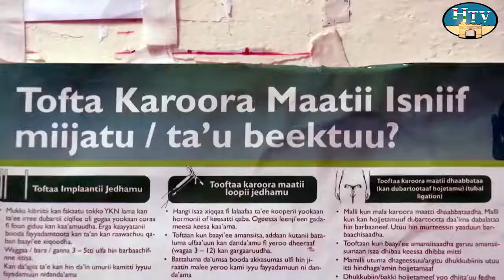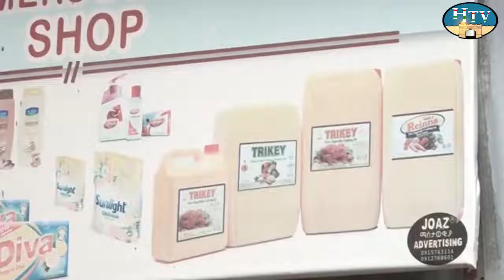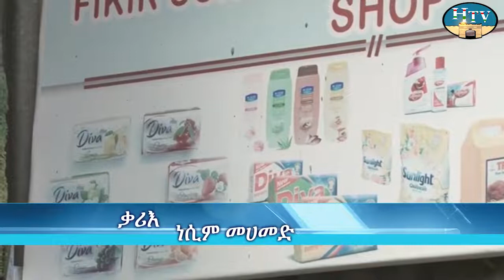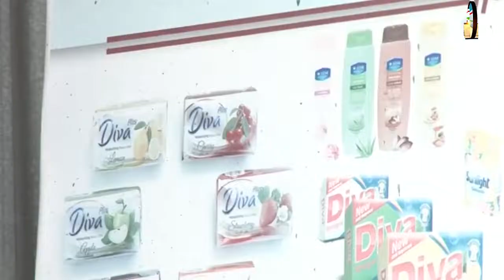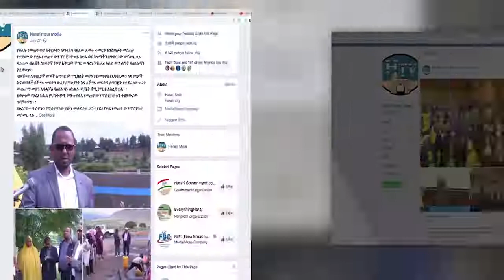HTV: Harari News 23 03 12